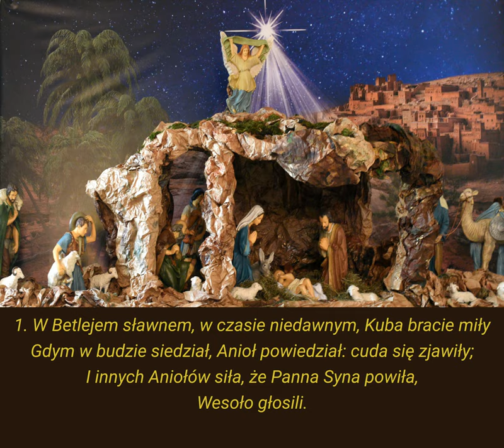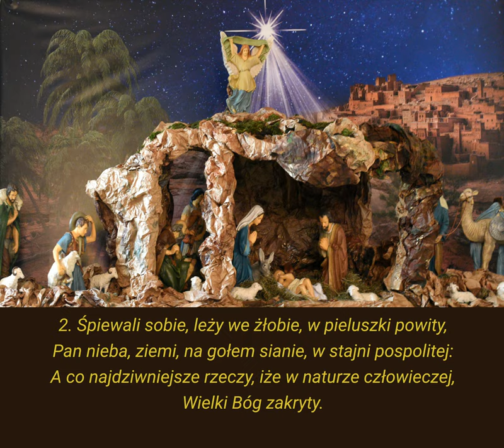W Betlejem sławnem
Pastorałka z kantyczek z początku XX wieku

00:00 → 1. zwrotka
00:36 → 2. zwrotka